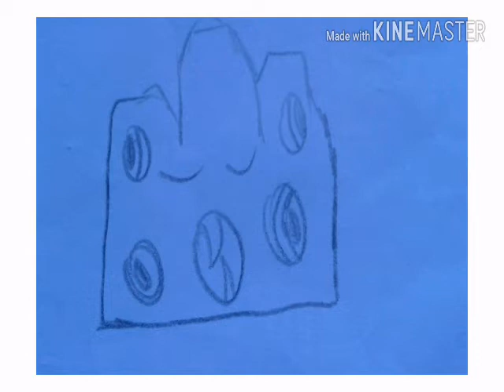Tile island (vocalists) individual sounds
1. Vortile
2. Grumpyre